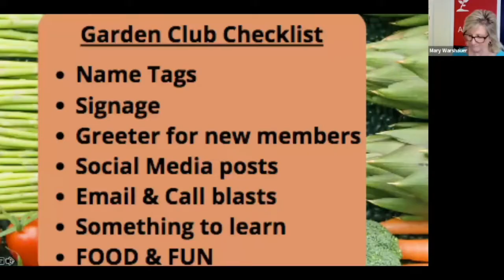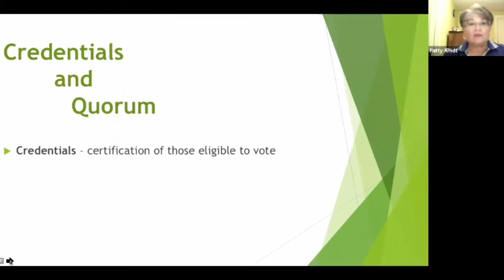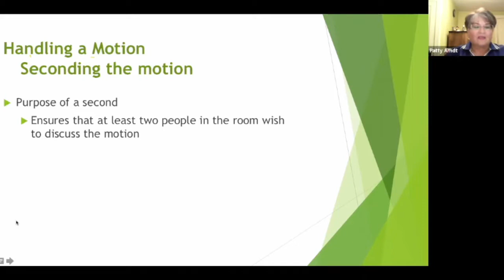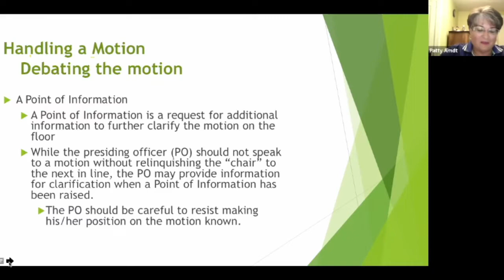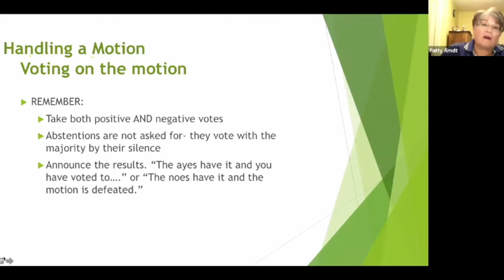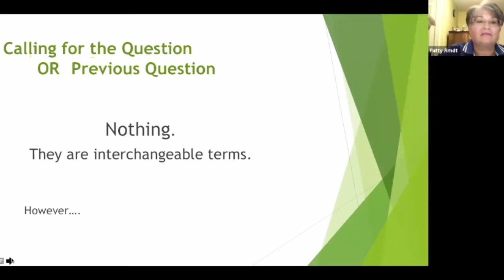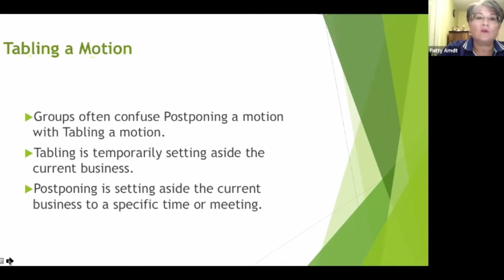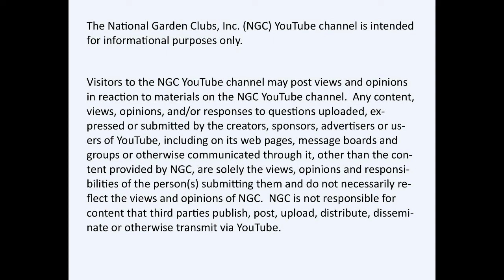Parliamentary Procedure For Meetings 2022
NGC Parliamentarian Patty Arndt and NGC Leadership Chairman Robin Pokorski present the key elements of parliamentary procedures for meetings including credentials, how to make a motion, handle, table, or postpone a motion, how to establish a quorum, how to record minutes of motions, and the role of the parliamentarian.